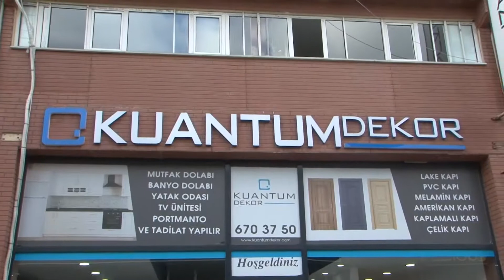KUANTUM DEKOR / TANITIM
KONYANIN ENLERİ